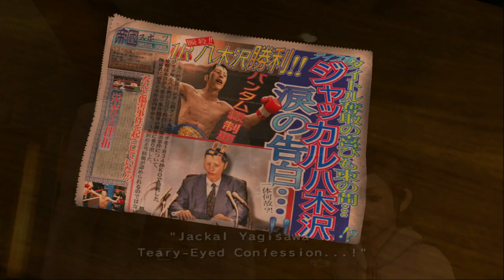Yakuza (PS2) | Missions (substories)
The original set of missions (substories) in the game, grouped by the chapter they become available in. [note that some of these are missable]

Chapter 2
0:00:00 - Groping Suspicion

Chapter 4
0:01:45 - The Price of an F-cup
0:07:09 - My Lover Is a Showgirl
0:15:11 - Stalker
0:16:48 - At Good Cafe
0:17:39 - The Price of a Palm Reading
0:21:35 - Pickpocket Pursuit
0:23:17 - Yakuza Hater
0:24:07 - Collection Call
0:25:42 - Dine and Dash
0:27:04 - The Bouncer
0:29:56 - Art and Talent
0:32:10 - Purse Snatcher
0:33:25 - UFO Catcher
0:38:39 - The Little Match Girl
0:39:47 - Golden Lighter
0:40:27 - My Contacts
0:41:22 - No.1 Host
0:42:06 - Smile Burger Catastrophe
0:43:17 - Unfortunate Son
0:47:45 - Strong-Armed Man
0:48:56 - The Accusation
0:50:24 - The Accusation Strikes Back
0:51:51 - The Accusation with a Vengeance
0:53:29 - The Accusation's End
0:54:00 - Search for the Manuscript

Chapter 5
0:55:43 - A Doctor's Duty (continued in Chapter 7)
1:03:49 - Art and Talent 2
1:04:46 - Art and Talent 3
1:05:42 - Art and Talent 4
1:06:24 - Art and Talent 5
1:07:14 - Quid Pro Quo

Chapter 6
1:13:19 - The Drunk
1:14:14 - Suspicious Man
1:15:48 - Bag Search
1:18:40 - Graffiti
1:21:09 - Former Baseball Player
1:23:29 - Horse Racing Freak
1:24:02 - Yakuza Candidate
1:27:37 - Yakuza Candidate 2
1:30:58 - Found Cell Phone
1:36:09 - The Scout
1:37:42 - Gelato Shop Calamity
1:38:52 - Suspicious Gun
1:39:42 - Man on Toilet
1:40:39 - Save Momoko Kawai

Chapter 7
1:41:50 - Casino Royale
1:50:42 - The Boxing Gamble
1:58:51 - The Man Who Wants to Die
2:02:35 - B-King Disaster

Chapter 8
2:04:02 - The Yakuza's Wife

Chapter 10
2:08:10 - Street Fighter
2:09:54 - Pickpocket Pursuit 2
2:11:41 - Gangbusters
2:12:36 - Gangbusters 2
2:14:06 - Gangbusters 3
2:15:35 - Gangbusters 4
2:16:35 - Gangbusters 5
2:17:34 - Gangbusters Leader
2:18:23 - Asano the Mastermind
2:19:38 - Truth of a Beauty
2:21:36 - Dying Man's Request
2:22:06 - Dying Man's Wish
2:22:50 - Dying Man's Hope
2:23:26 - Yakuza Candidate 3
2:26:41 - Yakuza Candidate 4
2:30:22 - Runaway Yakuza
2:32:33 - Suspicious Police
2:34:23 - Substitute Debt Collector
2:36:46 - Kyoka and Takashi
2:40:58 - Mistaken Identity

Chapter 11
2:42:04 - The Truth Behind the Fake Mizuki
2:48:06 - The Final Assassin (Jo Amon)

The voice acted missions are in Japanese thanks to Sylwahan's Yakuza Restored patch